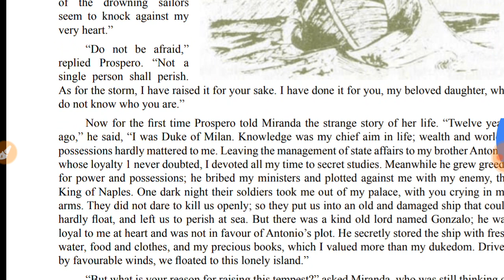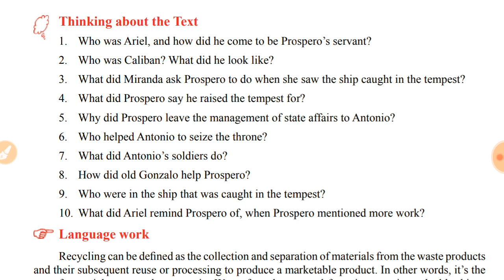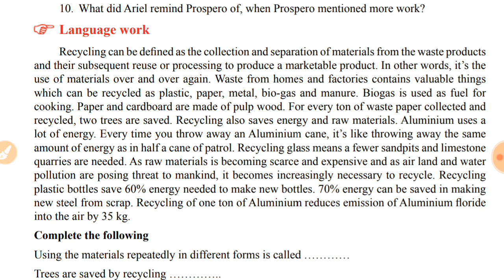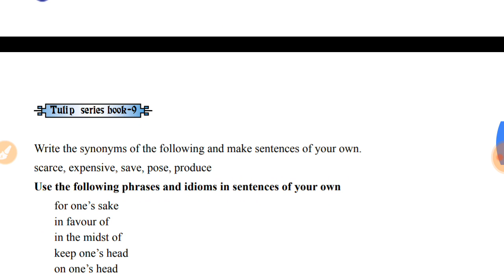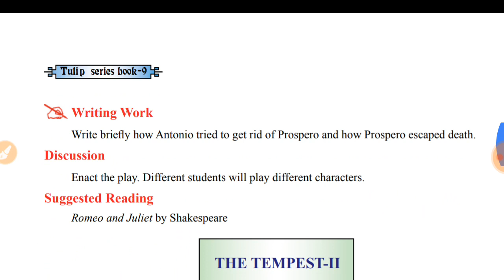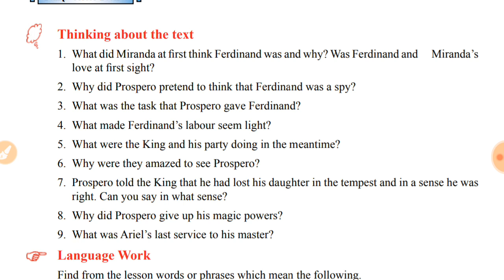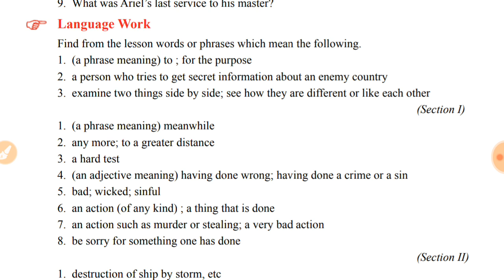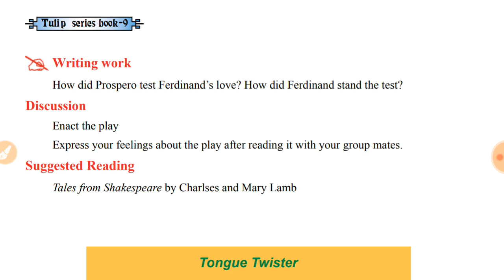Class 9th English T2 chapter 6 lecture 3 (The Tempest l - II) exercise by Syed Sir